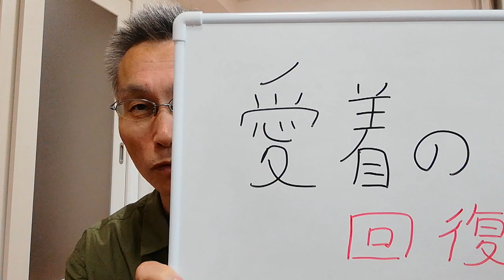愛着は回復します。道はたくさんあります。愛着障害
愛着障害は治りますか？と、直球で質問されたなら、はい、その道はひとつではありません。たくさんあります、と答えたい。これは気休めで言っているのではありません。ソレアのWebサイトの関連記事がたくさんあります。読んでいただければ、分かっていただけるかと思います。また著書「孤独と愛着」を読んでいただいてもご理解いただけるかと思います。

孤独と愛着-ダブルファンタジーへ生きのびる人々-

【LINE友だち追加】お願いします。

【ソレア心理学ゼミナール】 ソレア心理カウンセリングセンターがおおくりする心理学に関する話です。心理学の話ですが、これを精神医学の目からみるとどういう症状に関連するかということを、参考までに、タイトルの★印のあとに記載しています。コメントもよろしくお願いします。

には、動画の補足もあるテキストを配信しております。両方でお楽しみください。

またLINE登録していただけると、毎週日曜の夜に、今週のYouTube配信のハイライトシーンの記事を配信します。明日からのワンポイント活力源としてもご利用ください。